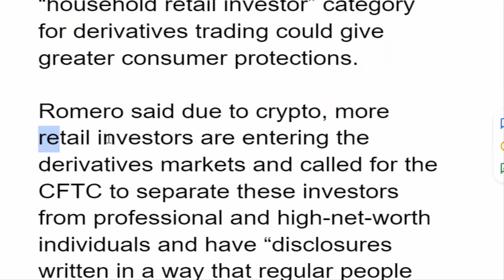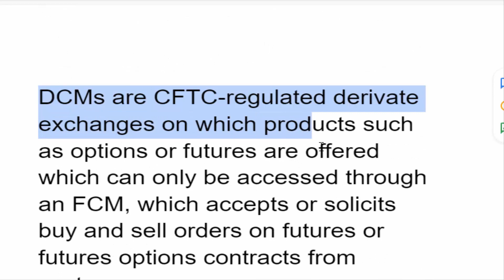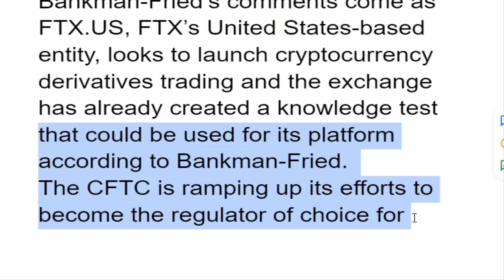100% OneCoin Bussines With FTX Founder In Trade